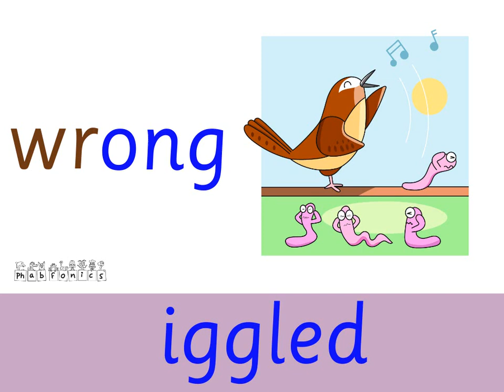/wr/ Lawrence Wren: Groovy Phonics Phase 5